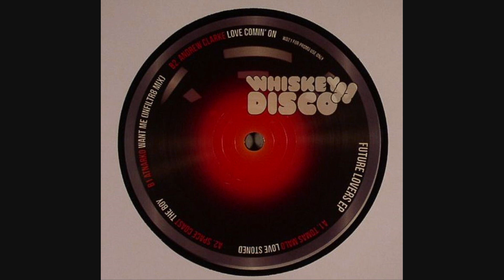Andrew Clarke - Love Comin' On (Future Lovers EP)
Andrew Clarke - Love Comin' On : Label - Whiskey Disco : Released - 16th Sept 2013 : BUY